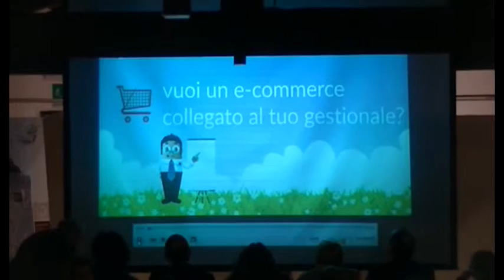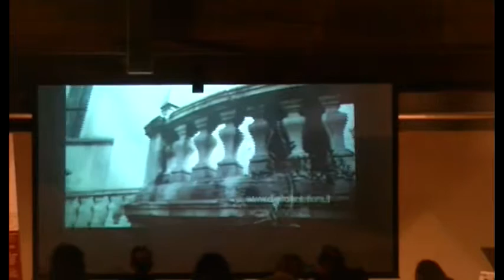§7 - Solopaca vista dall'alto o dal cielo - filmato dei f.lli D'Onofrio - MEG 14/12/2014